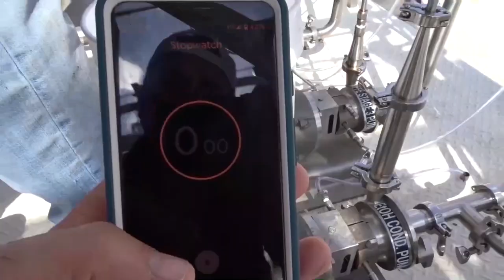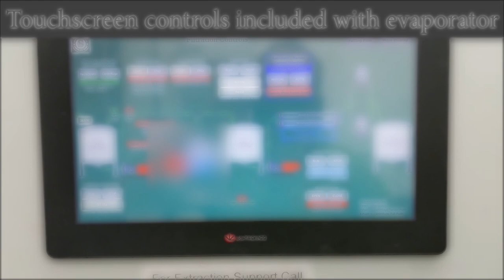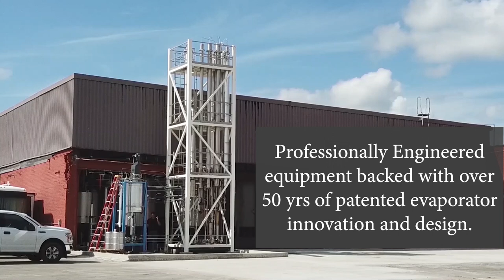Falling Film Evaporator - Solvent Recovery - Industrial Scale Hemp Processing Facilities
Plant Works Group works directly with a number of historical engineering partners within the specialty oils, flavorings, and botanical extractions space to bring professionally engineered equipment to the Hemp processing market. For the past 3 years we have been trusted partners with many of the largest Hemp processing facilities in the U.S. and Canada. We are uniquely positioned with significant practical experience when it comes to CBD oil extraction from Hemp biomass.